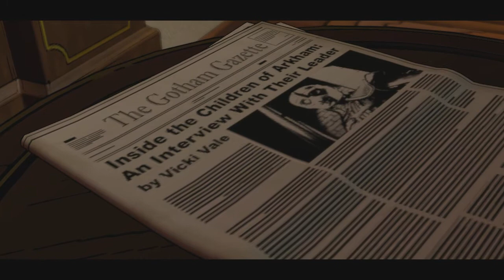Chapter 4 Off the Rails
Batman Telltale On Xbox One. All Video's Are Made by me without adding commentary with the intent on helping someone through a tough spot in the game or for mere entertainment. I hope my videos can help you get out of a tough spot.